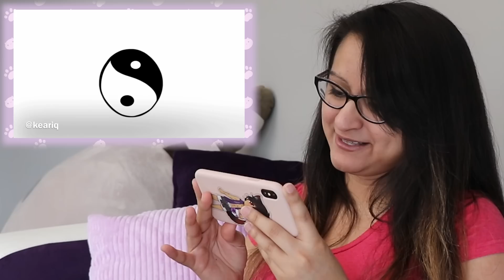aDOORable Animations! | REACTING TO APHMAU YOUTUBE ANIMATIONS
I love and appreciate the time and dedication it takes to make these animations. To everyone who contributes to the community around the channel. Thank you💜